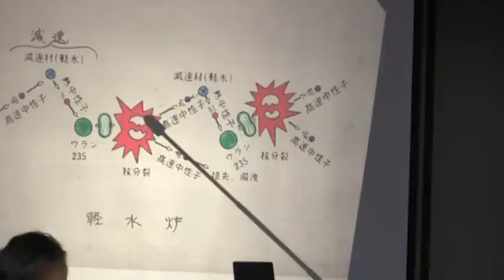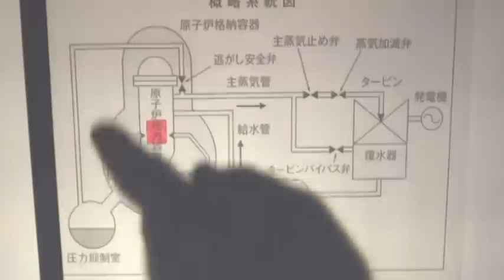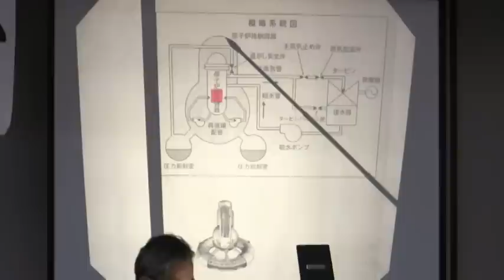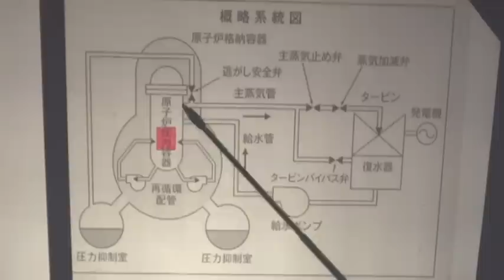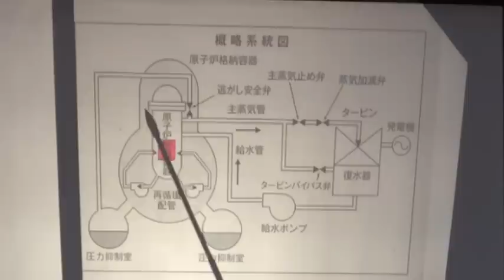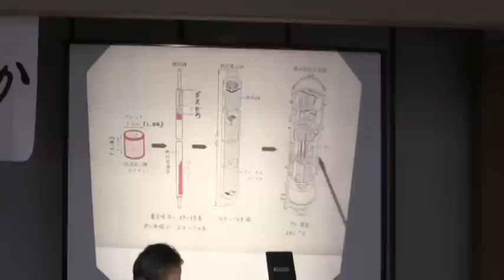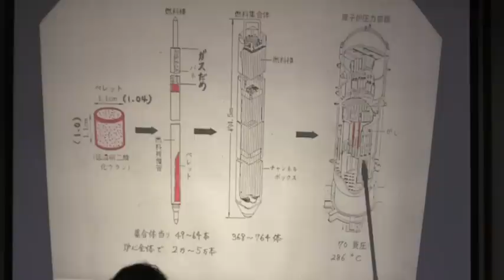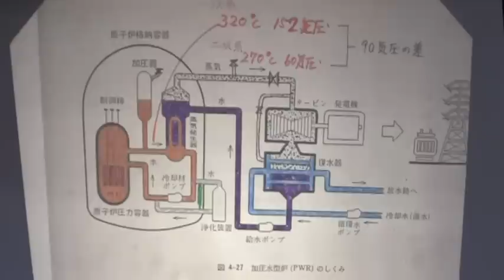ナムナム臨時集会01 (全5本) 小林圭二氏講演01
ナムナム臨時集会
【日時】　　2011年5月13日14：00から、
【会場】　　大谷婦人会館にて開催されました
【テーマ】　「私たちは、今原発とどう向き合うか」
【講師】
　　　●小林圭二氏
京都大学原子炉実験所助手、同講師をへて、
03年定年退職、原子力の実用化に夢を抱き原子力を専攻、
やがて原子力の矛盾に気づき70年代後半、
四国電伊方原子力発電所1号建設に反対する住民訴訟の
支援を契機に原発反対へと舵を切る。
著書　「高速増殖炉もんじゅ巨大核技術の夢と現実」他多数

　　　●長田浩昭氏
真宗大谷派　法傳寺住職、兵庫県篠山市在住、
石川県珠洲市長選挙において反原発の候補の応援活動を機に
宗教者として原発行政の問題と向き合い続けている。
著書　　真宗ブックレット「いのちを奪う原発」他

※小林先生及び長田先生にはYouTubeにUPすることの許可をいただいております。